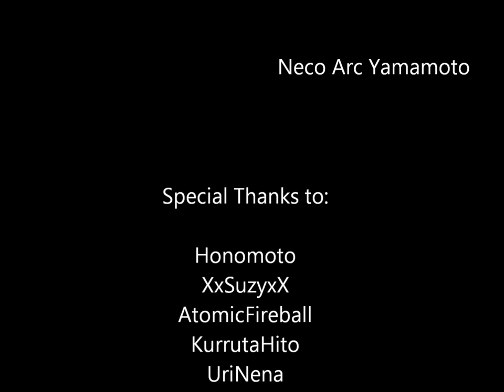Shin Megami Tensei Online Imagine Water Margin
This is my third video made using Shin Megami Tensei Online imagine clips, one part from the "All men are brothers" clip. Made for friends and myself :3